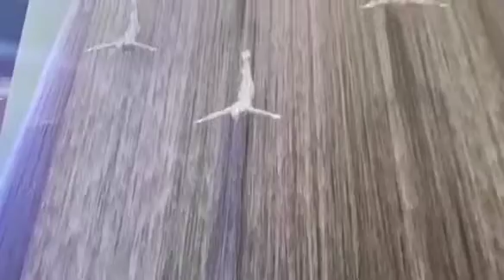Water Fall view in Dubai Mall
||Informative  Come  Entertaining||

                   Instragram:rlbrand8.